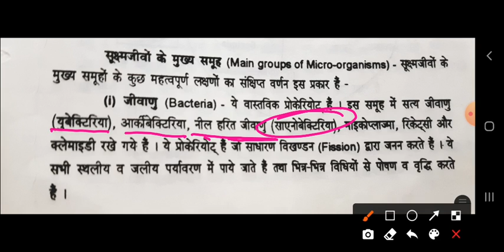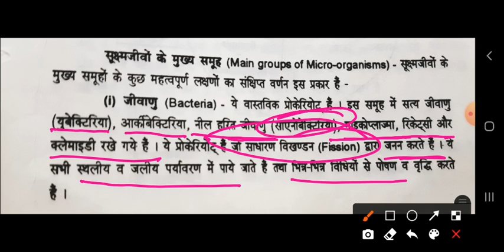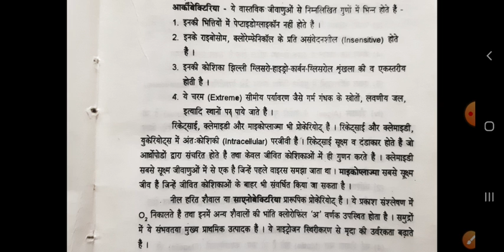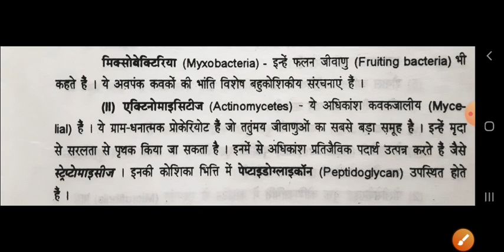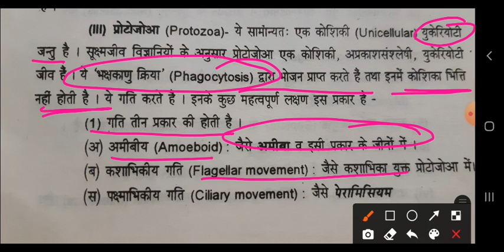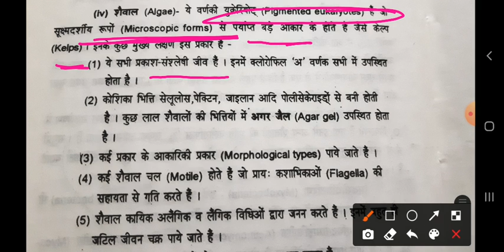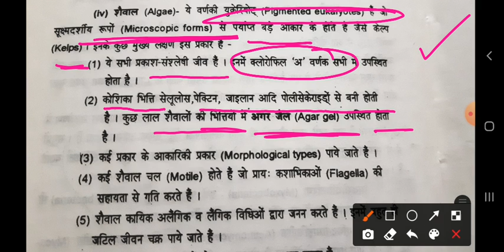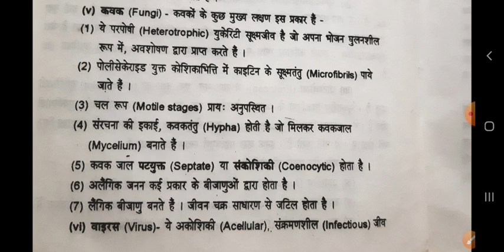Groups of Microbes By S R Meena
B.Sc. II Applied Zoology & Microbiology